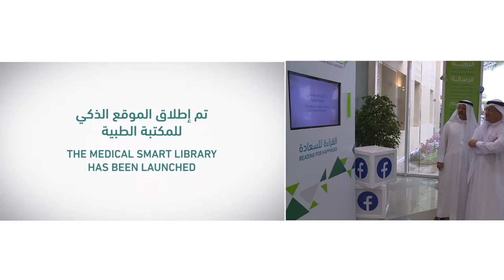افتتاح معرض وفعاليات شهر القراءة 2017 وإطلاق الموقع الالكتروني الخاص بمكتبة راشد الطبية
H.E Al Qatami launched the website of the Rashid Medical Library
and inaugurated a book fair